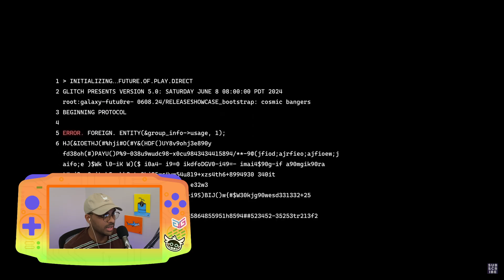Future of Play Direct 2024 | Respawn Station Reacts